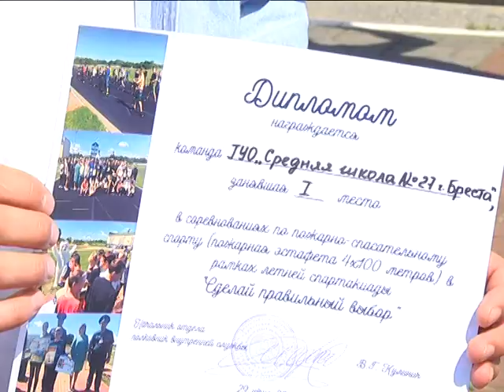2018-06-29 г. Брест. Сделай правильный выбор. Новости на Буг-ТВ.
9 районная  спартакиада «Сделай правильный выбор»: пожарно-спасательный спорт.
На базе пожарного аварийно-спасательного отряда завершился очередной этап 9 районной летней спартакиады «Сделай правильный выбор». В этот раз юноши и девушки демонстрировали ловкость и выносливость в рамках выполнения комплекса пожарно-спасательного спорта. Анастасия Ноздрин – Плотницкая о нешуточных баталиях и настоящих эмоциях.